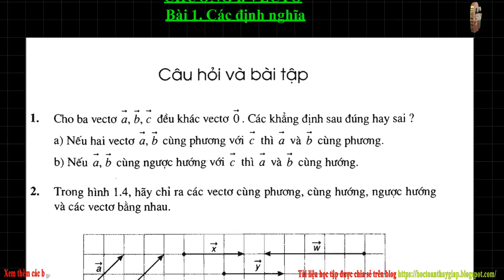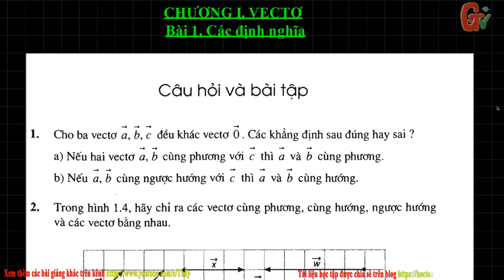✍️ Hình học 10 Chương I. Véc tơ Bài 1 Vec tơ Hướng dẫn các Bài tập trong SGK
Link Donate Đăng ký học online - trực tuyến có tương tác tại

Dowload bài tập trắc nghiệm Toán 10 phần các định nghĩa Vec tơ theo
Hướng dẫn học Toán lớp 10 phần Hình học
Hướng dẫn giải các bài tập hình học trong SGK
📖Chương trình Toán lớp 10 THPT bao gồm:
👉Đại số 10: gồm 6 chương
📝Chương II. Hàm số bậc nhất và bậc hai.
📝Chương III. Phương trình và hệ phương trình.
📝Chương IV. Bất đẳng thức và bất phương trình.
📝Chương V. Thống kê.
📝Chương VI. Cung và góc lượng giác. Công thức lượng giác.
👉Hình học gồm 3 chương:
📝Chương I. Véc tơ.
1️⃣ Các định nghĩa: Vec tơ, vec tơ cùng phương, cùng hướng, vec tơ bằng nhau, vec tơ không.
📝Chương II. Tích vô hướng của hai véc tơ và ứng dụng.
📝Chương III. Phương pháp tọa độ trong mặt phẳng.
Đây là các nhóm để các bạn đặt câu hỏi, yêu cầu và thảo luận